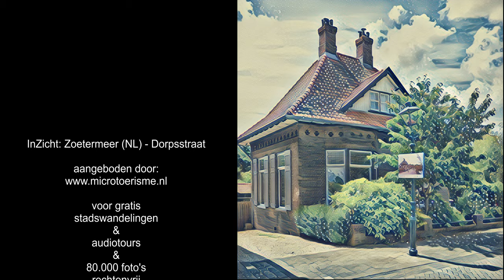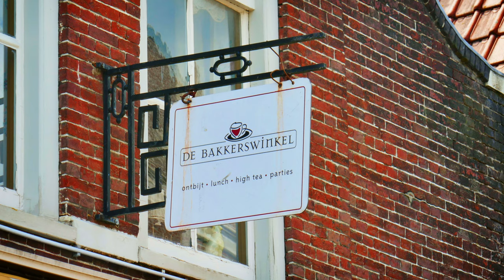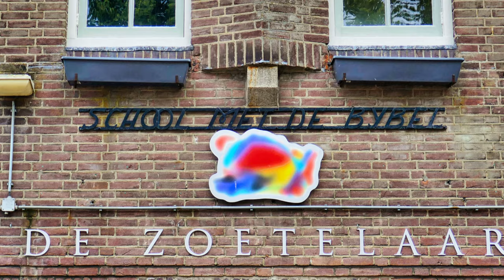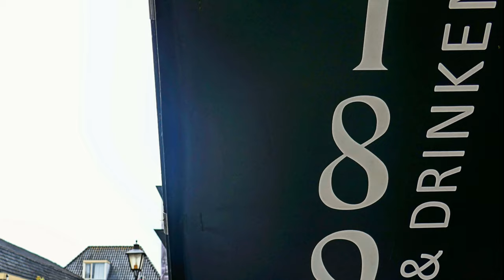InZicht: Zoetermeer (NL) - Dorpsstraat